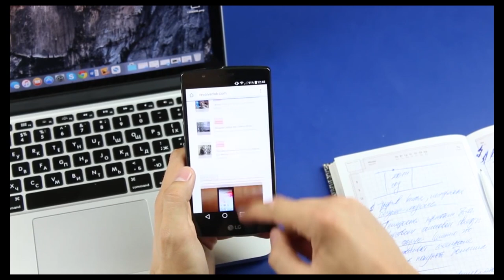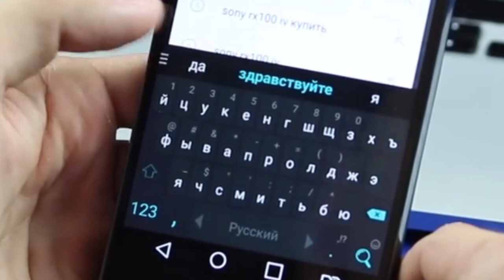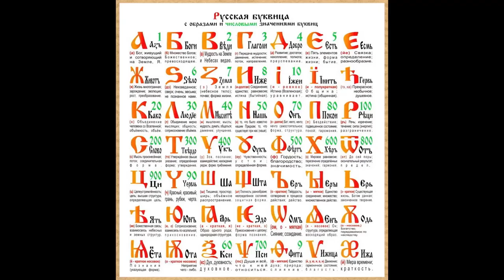Нужна ли русским буква Ё? Страсти по букве Ё. Мнение Гаврилы Правдолюба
Несчастная - злосчастная буква Ё. В наш современный век технологий и тотальной спешки мы всё чаще и чаще забываем ставить точки над этой буквой. И так, вроде, понятно.
Клавиатура внешняя еще позволяет её писать, но только крайне неудобным образом, что способствует её регулярной замене на Е. В смартфонах она вообще уже не существует даже в теории, лишая нас всякого выбора.
ГаврилаПравдолюб имеет своё особенное видение на данную тенденцию. Его мнение однозначно!